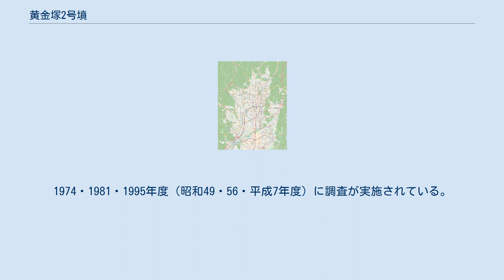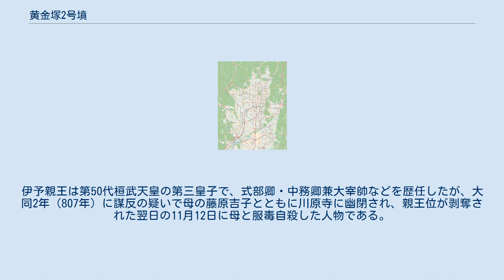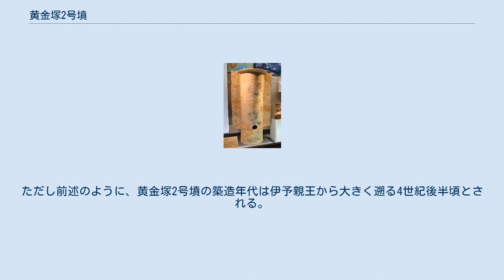黄金塚2号墳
黄金塚2号墳（こがねづかにごうふん、遠山黄金塚2号墳）は、京都府京都市伏見区遠山にある古墳。
 実際の被葬者は明らかでないが、後円部墳頂の五輪塔が宮内庁により「巨幡墓（こはたのはか）」として第50代桓武天皇第三皇子の伊予親王の墓に治定されている。
 盾形埴輪京都市考古資料館展示。
 京都盆地南東部、東山連峰最南端の大岩山南麓の丘陵上に築造された大型前方後円墳である。
本古墳の北西にも大型前方後円墳として黄金塚1号墳（推定全長100メートル）が存在したが、現在までに失われている。
1974・1981・1995年度（昭和49・56・平成7年度）に調査が実施されている。
 墳形は前方後円形で、前方部を南西方向に向けるが、現在までに前方部は大きく破壊されている。
墳丘長は約120メートルを測り、北山城地方および京都市内では最大規模になる。
墳丘表面では円筒埴輪列（盾形・朝顔形埴輪含む）が検出されている。
主体部の埋葬施設は粘土槨で、昭和56年度調査において確認されており、その際に副葬品として革綴冑の小札・円形金具が検出されている。
 この黄金塚2号墳は、古墳時代前期の4世紀後半頃の築造と推定される。
被葬者は丘陵の西に広がる平野を生産基盤としたと想定され、巨椋池・宇治川・淀川をつなぐ水路および巨椋池・山科・近江をつなぐ道を掌握した有力首長墓として重要視される古墳になる。
被葬者は明らかでないが、現在は後円部墳頂の五輪塔が宮内庁により伊予親王（第50代桓武天皇第三皇子、807年死去）の墓に治定されている。
 古墳の規模は次の通り（古地図に基づく推定復元値）。
 黄金塚2号墳の実際の被葬者は明らかでないが、宮内庁では後円部墳頂の五輪塔を伊予親王（いよしんのう）の墓に治定している。
伊予親王は第50代桓武天皇の第三皇子で、式部卿・中務卿兼大宰帥などを歴任したが、大同2年（807年）に謀反の疑いで母の藤原吉子とともに川原寺に幽閉され、親王位が剥奪された翌日の11月12日に母と服毒自殺した人物である。
『延喜式』諸陵寮では遠墓の「巨幡墓」として記載され、山城国宇治郡の所在で、兆域は東1町・西1町5段・南2町・北3町で守丁1人を毎年あてるとする。
 その後、中世期には陵の所在に関する所伝は喪失。
近世期の『山城志』・『陵墓一隅抄』では現在の場所を示しており、明治維新後の1884年（明治17年）1月に巨幡墓に治定された。
ただし前述のように、黄金塚2号墳の築造年代は伊予親王から大きく遡る4世紀後半頃とされる。